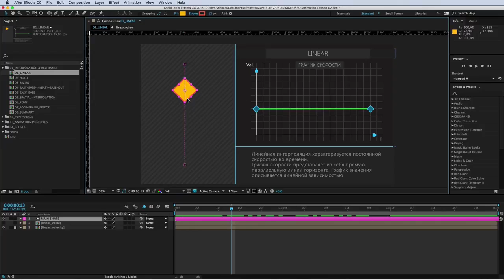Супер After Effects 2. Обзор главы №2. Анимация. Принципы анимации. (VideoSmile)